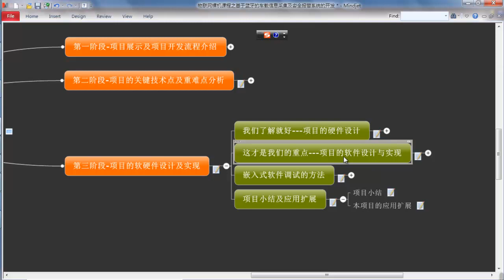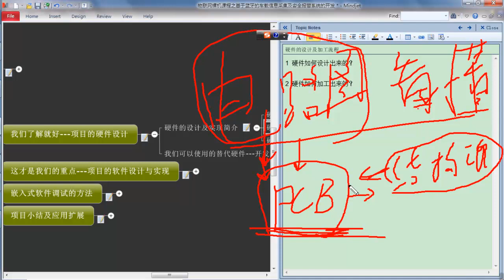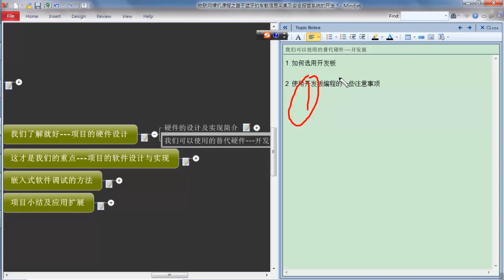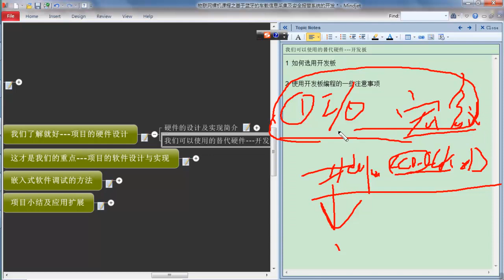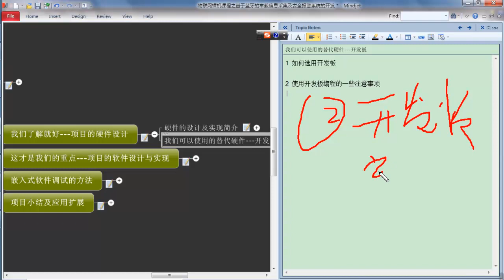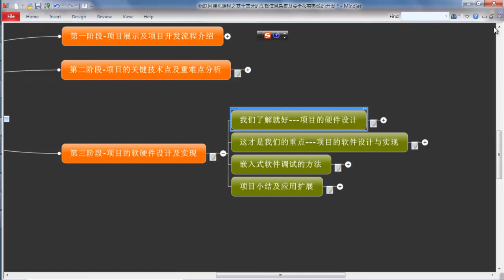物联网车载应用实战14 项目实现之硬件设计简介